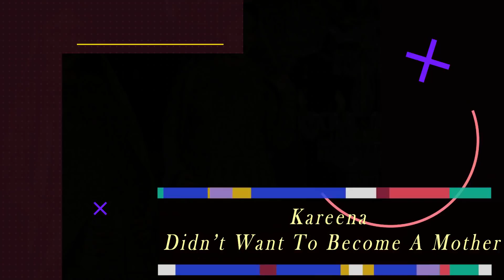Kareena Kapoor Was Never Ready to Take Baby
Kareean Didn’t Want To Become A Mother. Kareena Kapoor Khan is facing some problems in her career nowadays. She is not the leading lady of Bollywood anymore. And Kareena blames her personal life for ruining her career. Yes, Kareena thinks that her career started going down after marriage, shocking?. Well, there is something else that will shock you more. Kareena never wanted to become a mother!. You heard it right, Kareena didn’t want to get pregnant. Kareena was addicted to her career and was not ready to become a mother. Her husband Saif Ali Khan wanted to have a child, not her. So Saif forced Kareena to take a baby, and Kareena had no choice. Kareena loves Taimur so much, then why didn’t she want to get pregnant?. Kareena knows that having a child can damage the career of an actress. Aishwarya went on a break after she gave birth, but Kareena didn’t want that. Kareena didn’t want her career to get over like Aishwarya’s career. Kareena knew that after giving birth to a child, her career will go down hill. After her marriage and pregnancy Kareena’s career went down. Kareena isn’t getting that much offers for films or important characters any more. She even is going to make her Television debut with a dance reality show. Actresses like Shilpa Shetty made TV debut after their Bollywood career was over. So Kareena’s Tv debut is hinting that her Bollywood career is soon ending. Kareena wanted to wait few more years before she got pregnant. There is no doubt that Kareena loves Tamiur but she is also upset as her career is almost over. Well, we hope Kareena’s career will come back on track soon!